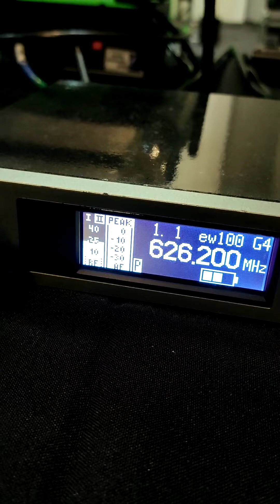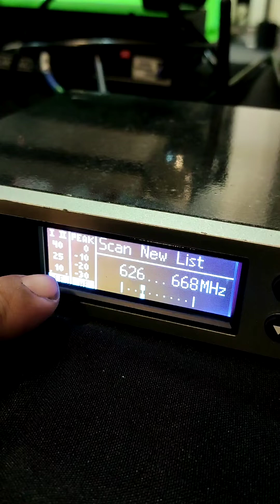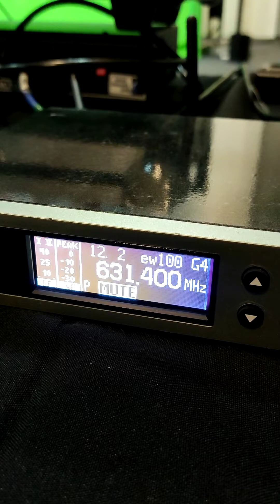Microfone Sennheiser G4 Busca de frequência.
Dica rápida e prática para evitar interferência no seu microfone.